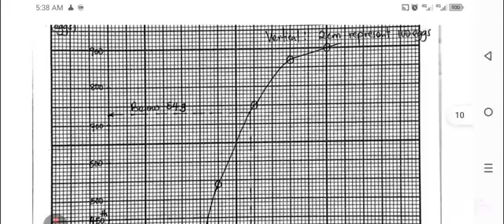S.4 MATHEMATICS WAKISHA MOCKS MARKING GUIDE FOR 2025